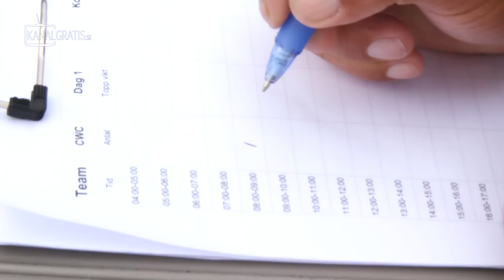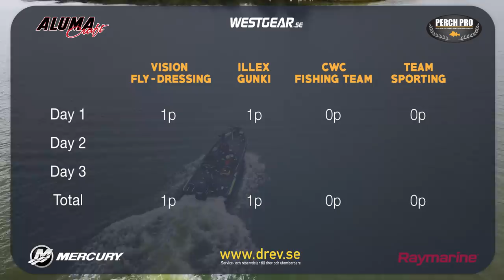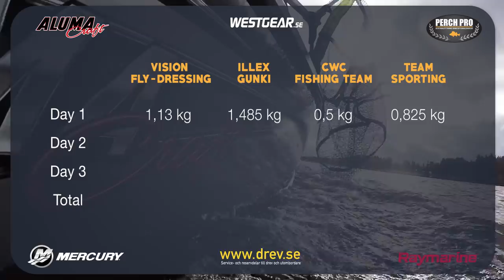Perch Pro 2018 - EPISODE 1 - with French, German & Russian subtitles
We're back with another season of The Elite Reality Fishing Series - Perch Pro 2018!

In this series of six episodes, four teams will compete against each other in perch fishing during three days with one cameraman in each boat. Every day one point is given to the team that catches the biggest fish and one point is given to the team that catches the largest number of fish above 30 cm. The team with most points after three days will win.

The teams participating in this season of Perch Pro are:

CWC Fishing Team with Evert Oostdam and Jimmy Lindahl
Vision / Fly-Dressing with Daniel Bergman and Steffan Jensen
ILLEX / Gunki with Frédéric Jullian and Thomas Engert
Sporting.se with Stephan Nielsen and Robin Stockhaus

Episode 2 will be released January 5th at 20:00 CET.

The format is in English but there are German, French and Russian subtitles available (you activate them yourself on YouTube).